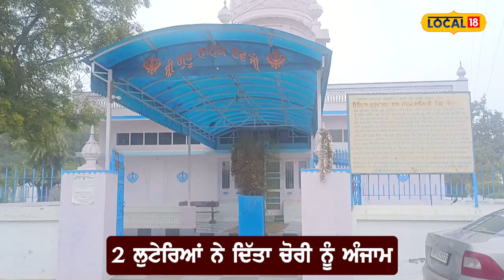Tarn Taran News | ਪਹਿਲਾਂ ਕਟਰ ਨਾਲ ਕੱਟਿਆ ਗੁਰੂਘਰ ਦੀ ਗੋਲਕ ਦਾ ਤਾਲਾ, ਫਿਰ ਲੈ ਗਏ ਸਾਰੀ ਨਕਦੀ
ਤਰਨਤਾਰਨ ਦੇ ਪਿੰਡ ਮੰਨਣ ਸਥਿਤ ਗੁਰਦੁਆਰਾ ਸ੍ਰੀ ਗੁਰੂ ਨਾਨਕ ਦੇਵ ਜੀ ਵਿਖੇ ਬੀਤੀ ਰਾਤ ਅਣਪਛਾਤੇ ਚੋਰਾਂ ਵੱਲੋਂ ਗੁਰਦੁਆਰਾ ਸਾਹਿਬ ਅੰਦਰ ਦਾਖਲ ਹੋ ਕੇ ਗੋਲਕ ਦੇ ਤਾਲੇ ਤੋੜ ਕੇ ਚੜਾਵੇ ਦੀ ਨਕਦੀ ਨੂੰ ਚੋਰੀ ਕਰਨ ਦਾ ਮਾਮਲਾ ਸਾਹਮਣੇ ਆਇਆ ਹੈ।